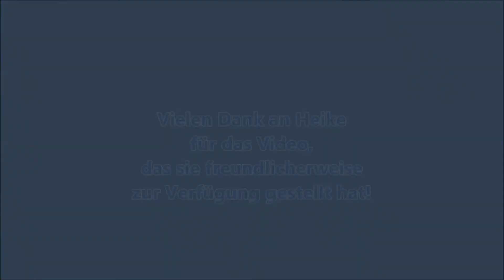Himmelfahrt Special bei den Yukon Tramps & Drivers, 09 Mai 2013